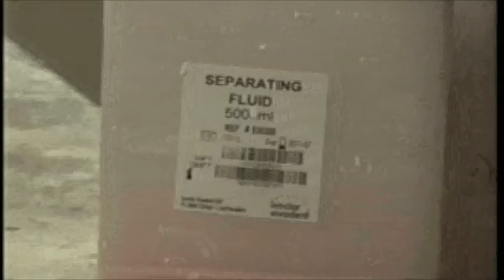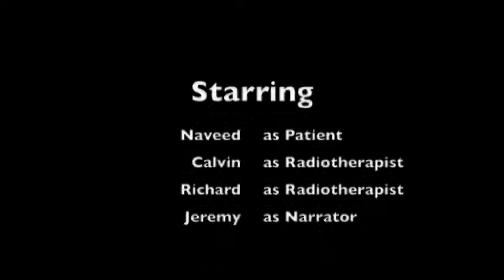Manufacturing Radiation Masks